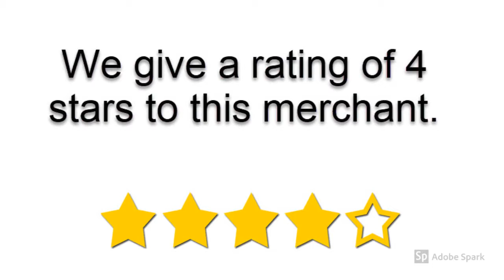Pure Reiki Healing Review | Is Pure Reiki Healing Good?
pull your ex back pdf
pull your ex back system free
pull your ex back system reviews
pull your ex back free pdf